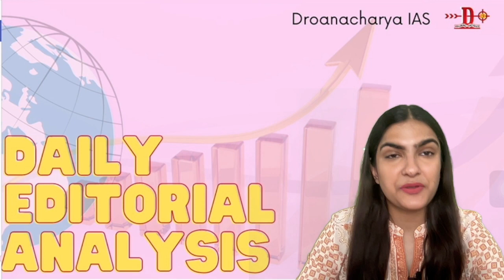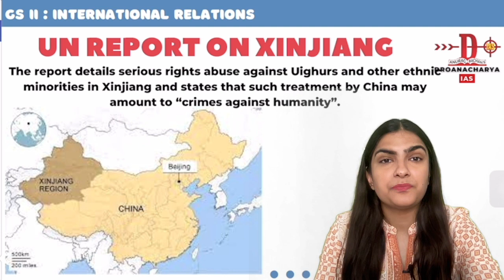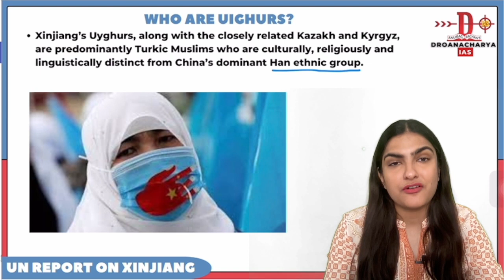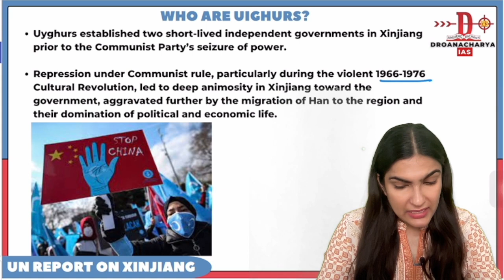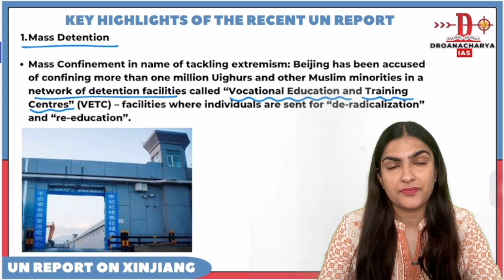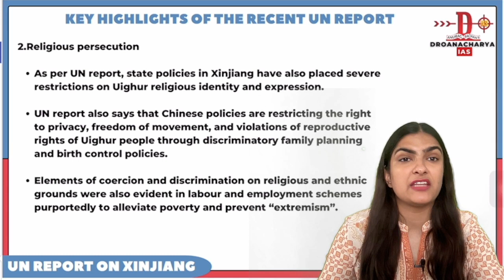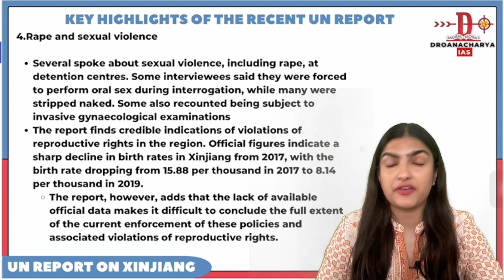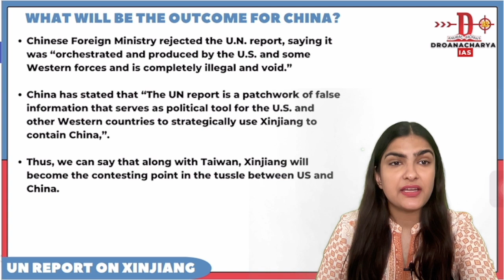DAILY EDITORIAL ANALYSIS (6th SEPTEMBER 2022)